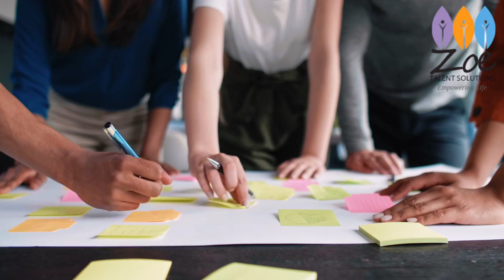Design Thinking Training Course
🌟 Unleash your creative potential with Zoe Talent Solutions' Design Thinking Training Course, crafted to help you innovate and solve complex problems through a human-centered approach. 🎨

In this insightful video, explore:

Fundamentals of Design Thinking: Understand the core principles of empathy, ideation, and prototyping that drive innovative solutions.
Problem-Solving Techniques: Learn to approach challenges creatively and develop solutions that meet user needs effectively.
Collaborative Innovation: Enhance your ability to work with diverse teams, fostering a culture of creativity and collaboration.
Real-World Applications: Discover how design thinking can be applied to various industries, from product development to business strategy.
Career Advancement: Boost your professional credentials with Zoe Talent Solutions' accredited certification in design thinking.
🚀 Ready to innovate and solve problems creatively?

Don’t miss out—empower your career with the skills to think creatively and drive innovation. 🌟